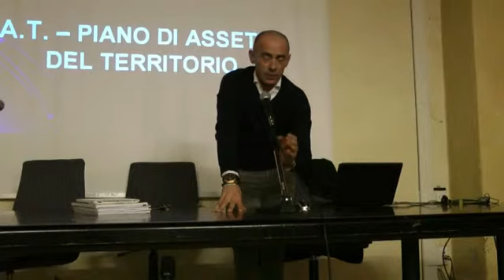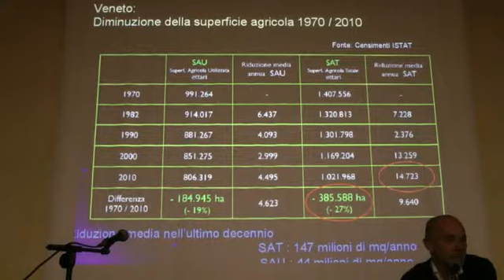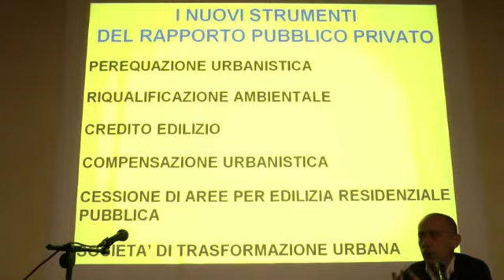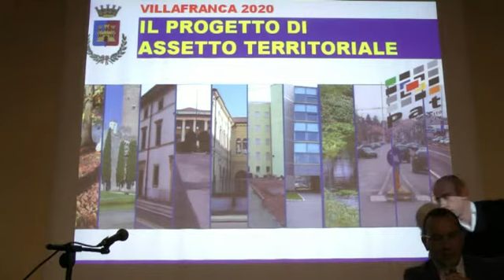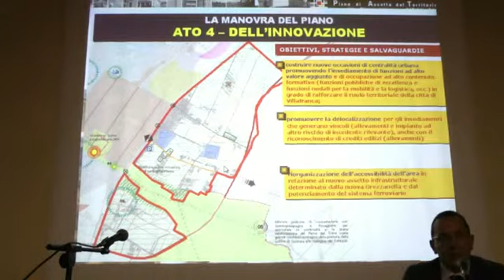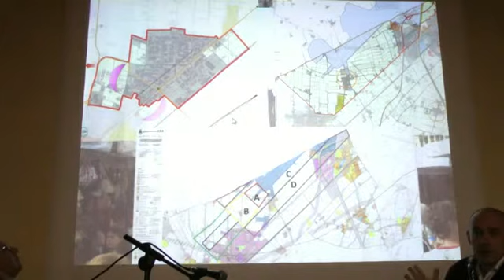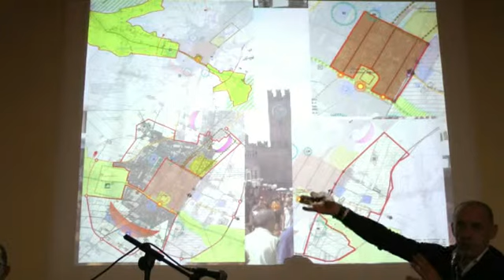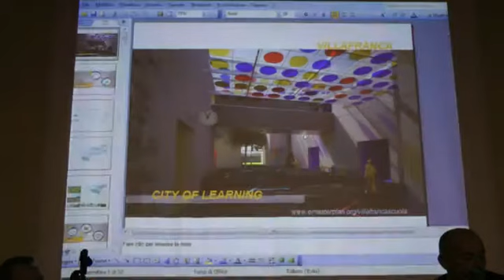Villafranca - Presentazione nuovo Piano di Assetto del Territorio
17/03/2014 il sindaco Mario Faccioli insieme all'assessore Dall'Oca presentano il nuovo PAT alla cittadinanza